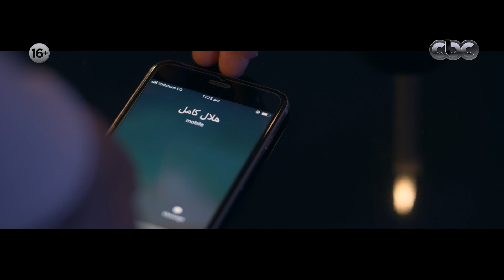مسلسل عوالم خفية| كالعادة.. هلال كامل مش سايب رؤوف ومراته يقعدوا مع بعض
مسلسل عوالم خفية | الحلقة العشرون| Awalem Khafeya Series  Episode 20

بطولة الفنان عادل امام
تدور الأحداث حول كاتب صحفي وروائي شهير، يرتبط بعائلته جدًا ويحب قضاء وقت كبير معهم، تقع في يد هذا الكاتب عدد من الوثائق الهامة والتي ترتبط بخيانة وفساد لعدد من المسؤولين في الدولة، مما يدفعه لنشر هذه الوثائق وهو ما يدخله في أزمات ومشاكل كبيرة، قد تعرض حياته وحياة أسرته للخطر.
المسلسل تأليف - أمين جمال ومحمد محرز ومحمود حمدان
وإخراج وإنتاج رامى إمام

مسلسل عادل امام الجديد
مسلسل عادل امام
عادل امام 2018
رمضان 2018
مسلسلات 2018
Hidden worlds
Awalem Khafeya Series
مسلسلات مصرية
عوالم خفية حلقة 20